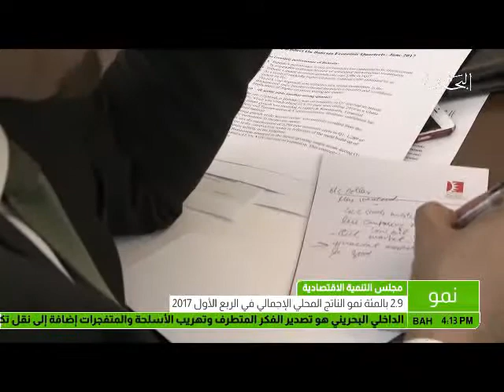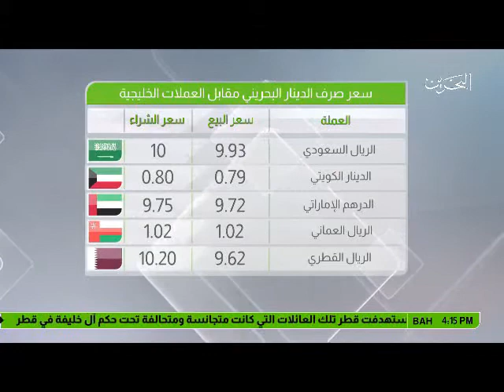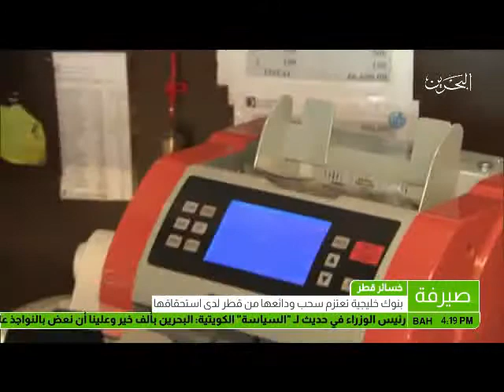البحرين: النشرة الاقتصادية 07-08-2017